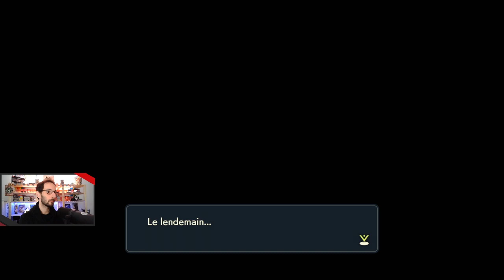Légendes Pokémon: Arceus - 10 - La Légende des Mers